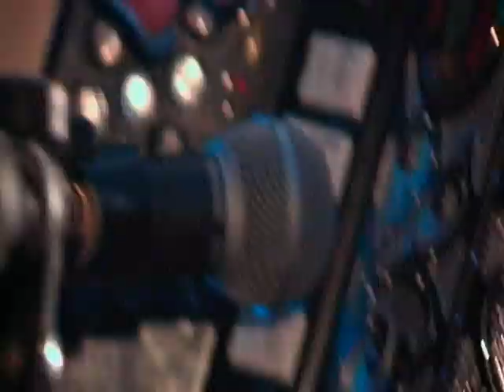Mi Yaquesta - Ricardo Gutierrez Y Rival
Ricardo Gutierrez Y Rival
Mi Yaquesta
pending
From the CD "Sigo Aqui" Hac-7617